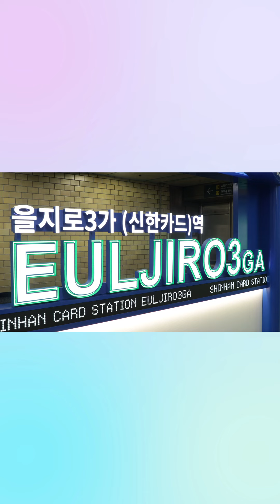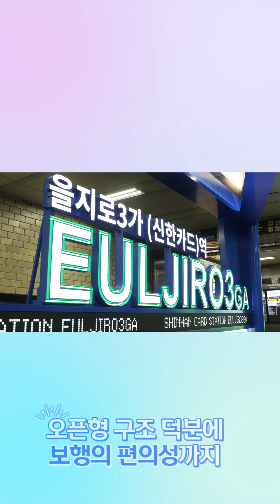✨을지로사이 웰컴센터✨신한카드와 함께 확~바뀐 을지로3가역! 구경하고 가세요💙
이번 역은 을지로3가, 신한카드 역입니다🚉

힙지로 탐방의 시작!
을지로사이 웰컴센터가
새단장을 마쳤다는 소식입니다👏

한눈에 들어오는 사이니지와
오픈형 구조로 편리함까지 갖춘 NEW 웰컴센터!!

바쁘게 오가는 지하철 역에서 잠시 눈을 돌려
ESG 콘텐츠와 유용한 정보들을 확인해보세요! 🔎

자, 그럼 영상으로 먼저 확인해 볼까요?!